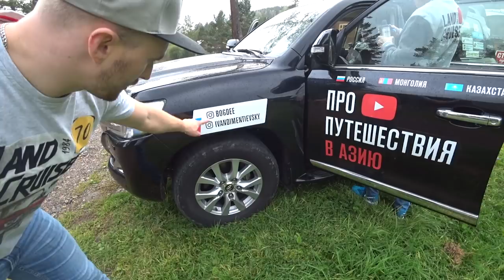Путешествие в Азию старт проекта.Красноярск, часть 1. Toyota Land Cruiser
Рад вам представить очередное Азиатское путешествие,  через 7 стран.